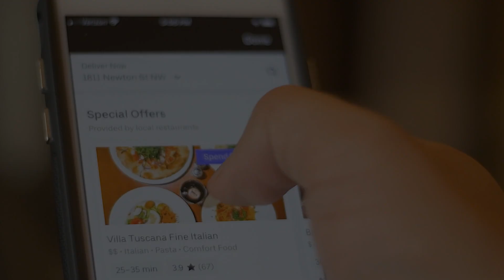Seed To Unicorn - Identifying The Trillion Dollar Problem | Moglix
What did it take for Moglix, the fastest growing startup in India to get from Seed Stage startup to Unicorn?

Moglix – An Asia-based B2B commerce company intensively inclined towards B2B procurement of industrial supplies.

Solo Founder & CEO Rahul Garg, uncovers the process of validating a Trillion Dollar problem/opportunity in India.

0:52 - How Did Rahul Pick That Industry & Problem?
1:35 - Disrupting The Entire Eco-system of Suppliers
2:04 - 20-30% of India's GDP not Digitized
2:37 - Trillion Dollar Market
3:00 - How Do You Build A Distinct Value Proposition?
3:30 - Moving Industry From Classifieds to Transactional Platform